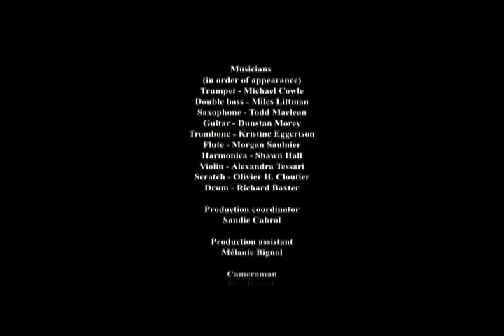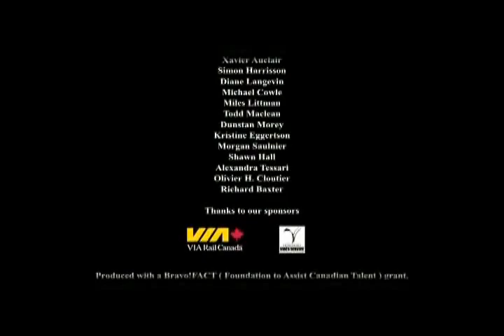Around Canada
Produced by Jean-Jacques Cormier, Nathanael Dufour and Franck Janin.
Directed by Franck Janin.
A cross-Canada musical collaboration of 10 musicians who never met each other.
A few years ago, Franck called me up and asked me to be involved in this project (I'm the guitar player).  I had forgotten all about it until the other day, it came up in conversation with friends.  They encouraged me to post it on YouTube.  I've lost all contact with Franck, and have had no news in all this time about the progress of getting this video out to the public.  As far as I can tell, it's not on YouTube, and it deserves to be seen.  If Franck or either of the other two producers (or anyone else) objects to my posting the video, please let me know and I'll take it down right away.